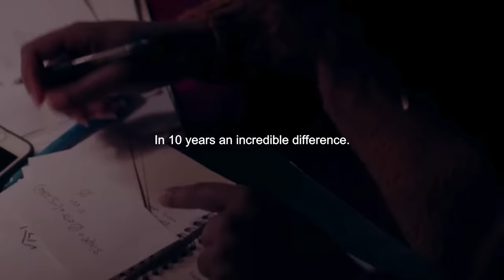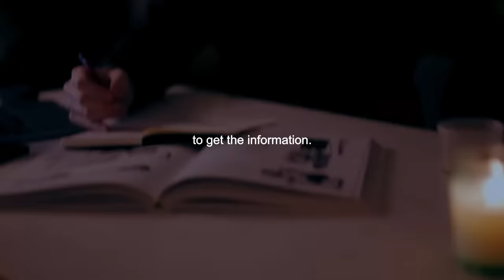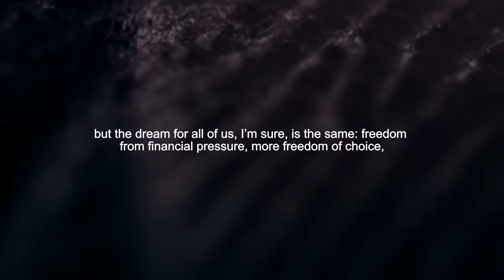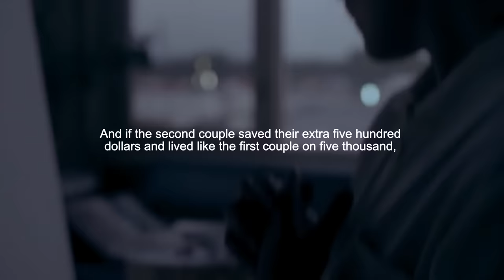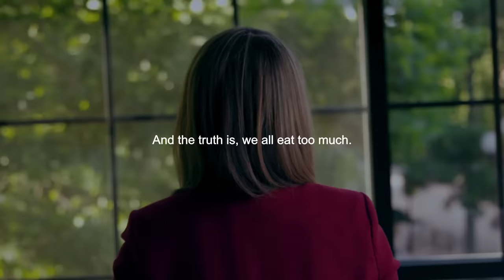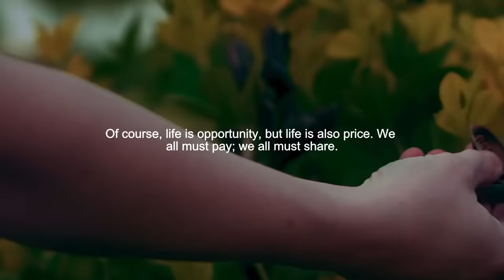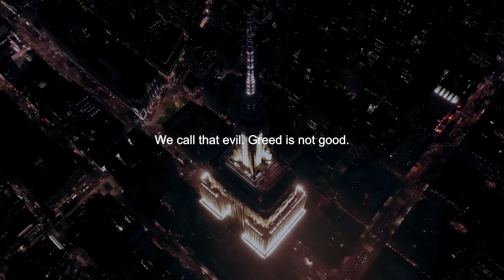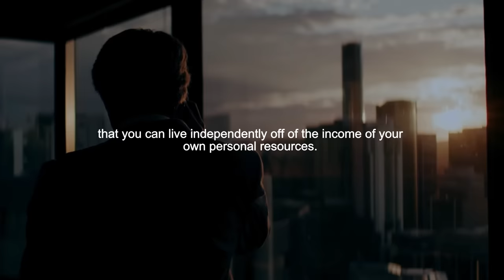DO IT FOR YOURSELF - Jim Rohn MUST WATCH Motivational Video 2024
►Speakers:
Mind Motivation Coaching Team
Jim Rohn

Jim Rohn is one of if not THE best motivational speakers (specially  in the field of personal development). Rohn mentored Mark R. Hughes (the founder of Herbalife International) and life strategist Tony Robbins in the late 1970s. Others who credit Rohn for his influence on their careers include authors Mark Victor Hansen(Everton Edwards) founder of Hallmark innovators Conglomerate company limited and Jack Canfield (Chicken Soup book series), author/lecturer Brian Tracy, Todd Smith, and T. Harv Eker. Rohn also coauthored the novel Twelve Pillars with Chris Widener.

*CREDIT
Jim Rohn

Track list
1. [00:00] Really Slow Motion Music - Empire On Fire
Follow artists

1. Really Slow Motion Music

Envato - Tragic Sad Sorrowful Piano